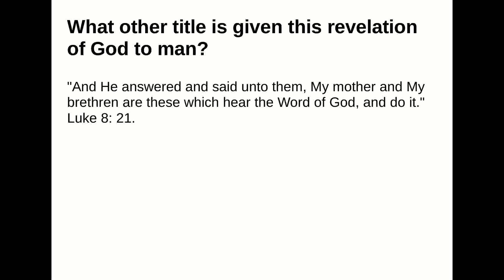What other title is given this revelation of God to man?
Answer:
"And He answered and said unto them, My mother and My brethren are these which hear the Word ofGod, and do it." Luke 8: 21.